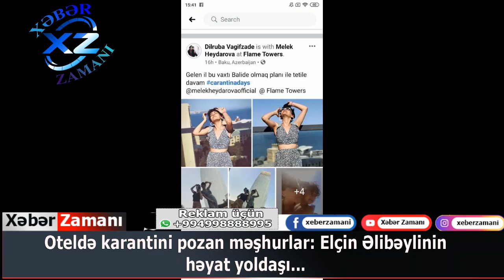Oteldə karantini pozan məşhurlar : Elçin Əlibəylinin həyat yoldaşı